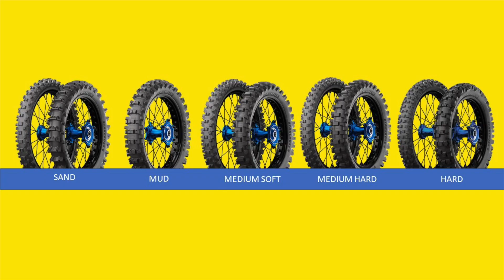Gnarly Routes on the MICHELIN® StarCross® 6 Tires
Get ready, the MICHELIN® StarCross® 6 range of tires have arrived!  We first had the chance to run the MICHELIN® StarCross® 6 Medium Hard and Medium Soft tires in February and have been really impressed with the increase in performance and durability.  We pair the tires with the Michelin Bib Mousse for an unbeatable combination when it comes to off-road performance.  Enjoy some slow motion footage captured during our first ride on the all new MICHELIN® StarCross® 6 Medium Hard and Medium Soft tires.

More information, comparisons and thoughts to come in future videos.

Riders: Russell Bobbitt and Cole Kirkpatrick
Bikes: KTM 500 EXC-F and KTM 300 XC-W TPI
Location: Post, Texas